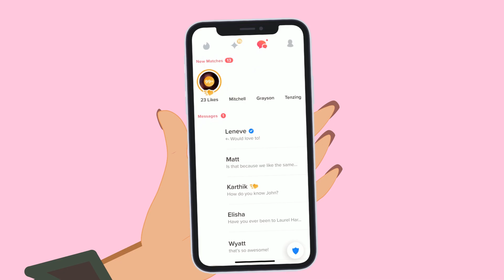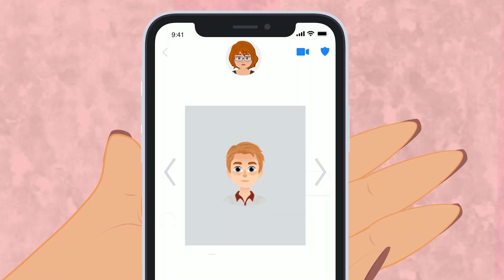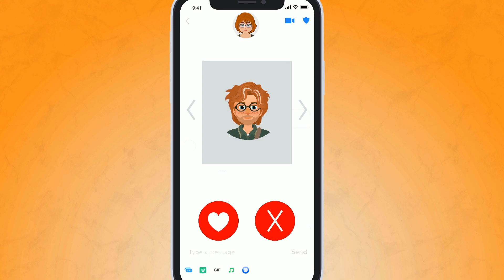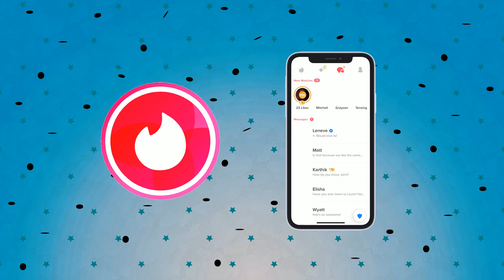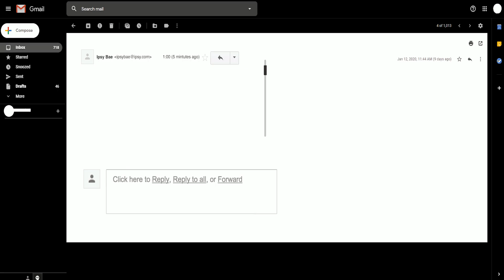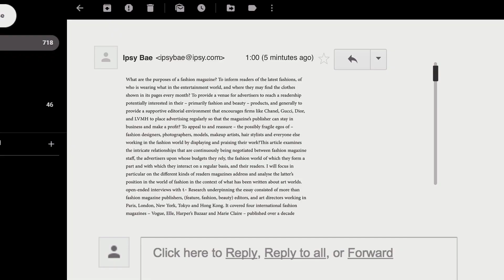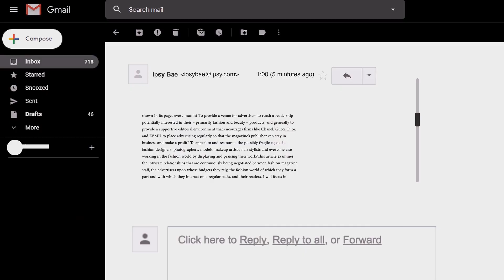This Is Why Every Blonde Girl Is Jealous Of Me | Family Of Blondes | My Story Animated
Our Suggestions:
What It's Like To Be A Redhead In A Family Of Blondes
Promised to Spy on my BFF’s Crush but I Fell in Love
Ariana Grande: How She Became a Superstar| An Animated Epic
Evil Sis Stole my $40,000 Necklace
I'd Bath in Cold Water During Winter, I Fear Nothing
I Fell in Love with my Boyfriend's Brother

Hello and welcome to Around My Story Animated is a YouTube channel that turns real teenagers’ stories into animations. Our team aims to create a strong and safe community for teens where they can share their emotional, awkward, heartbreaking, most importantly, REAL STORIES with the world.